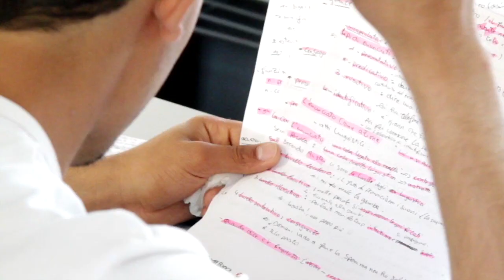Università per Stranieri di Perugia